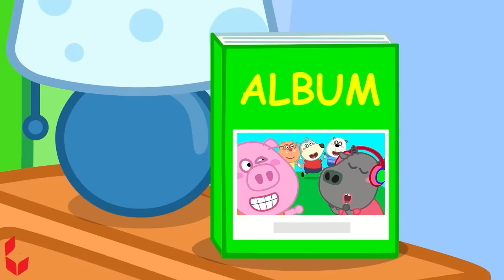Don't Cry, Baby Kat! 😭 First Day of School of Kat